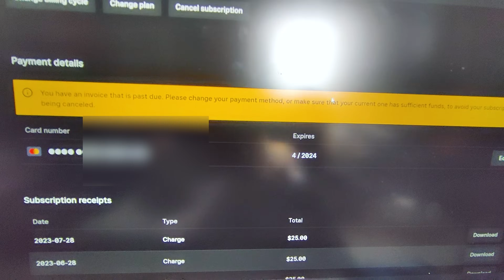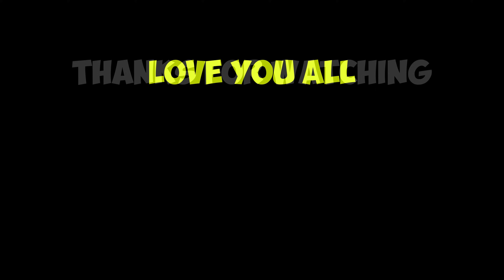పాములు పట్టడానికి వెళ్తున్నాము 🐍😲 Telugu Experiments Vlogs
Thank you so much for visiting Telugu Experiments Vlogs YouTube channel.